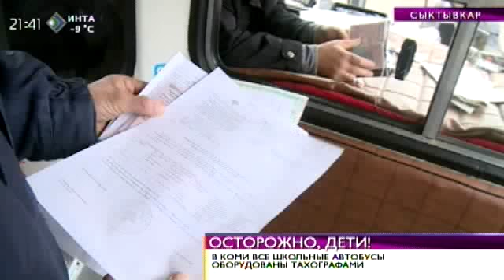Время новостей. В Коми все школьные автобусы оборудованы тахографами. 7 ноября 2014